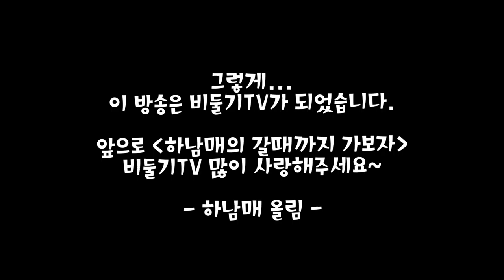[BUD TV] 하남매의 '갈때까지 가보자'_ 여행준비편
하남매의 갈때까지 가보자_ 여행준비편!!
in 서울 합정역 인근 카페

잔소리하는 동생과 듣지 않는 오빠.
하남매는 과연 무사히 떠날수 있을까?